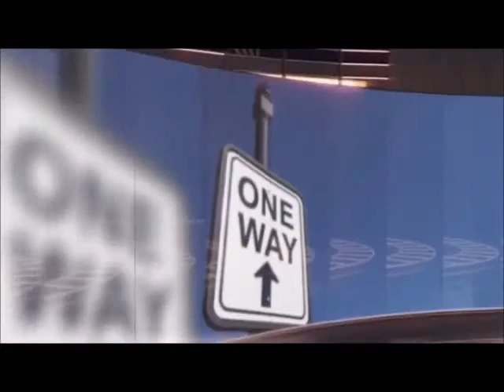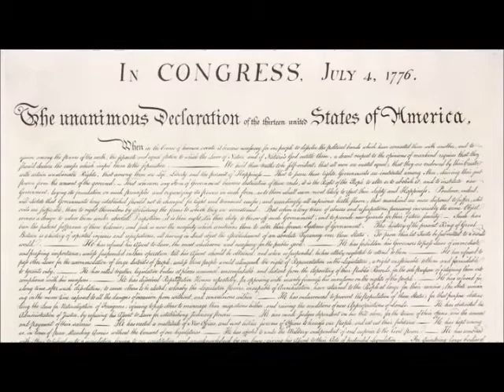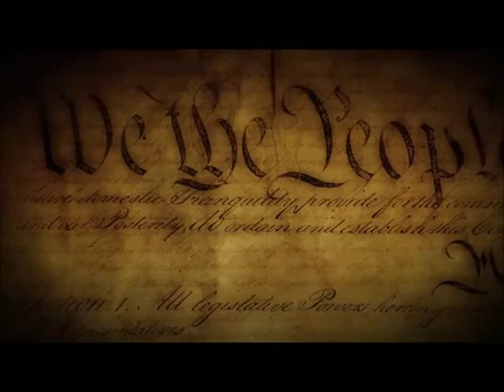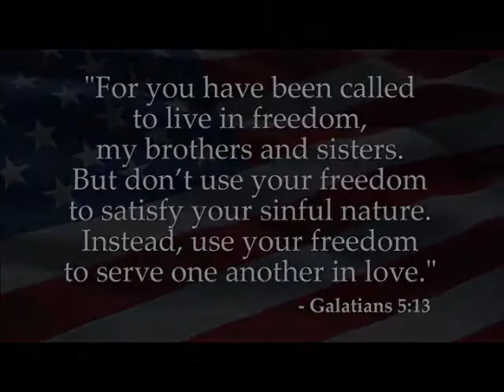One Nation Under God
As we approach Independence Day, Ale Smith shares on the need to get back to being a Godly nation